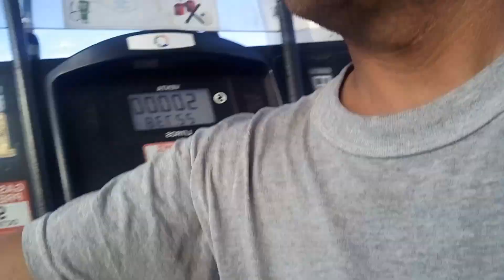Recibiendo Apoyo de la GUARDIA NACIONAL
Amigos como siempre un placer saludarles. Les dejo este video donde El guardia Galindo y el Guardia Hernández se portaron muy amables a los cuales les mando un gran saludo!

Los invito a ver mis reels en Facebook: Cano Kkruz Kkrisito